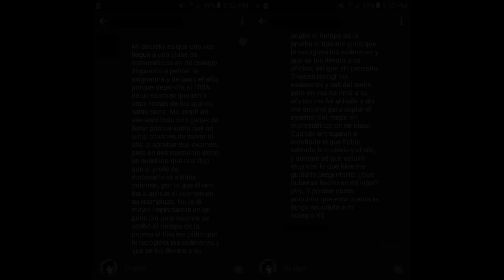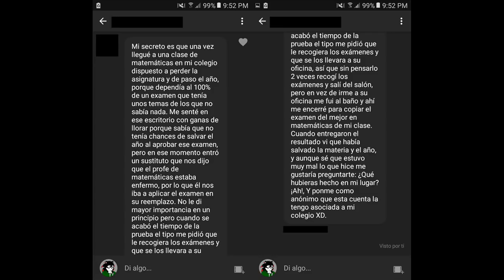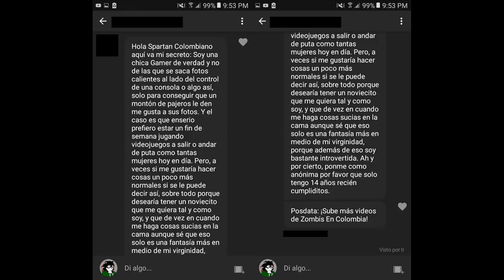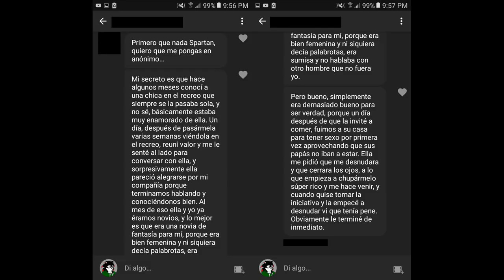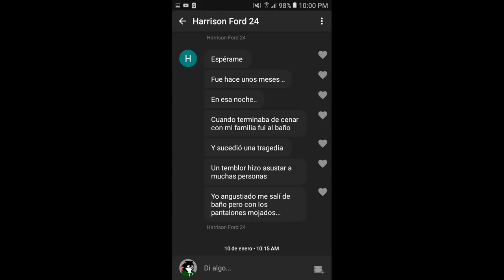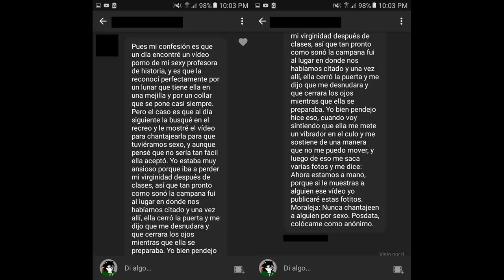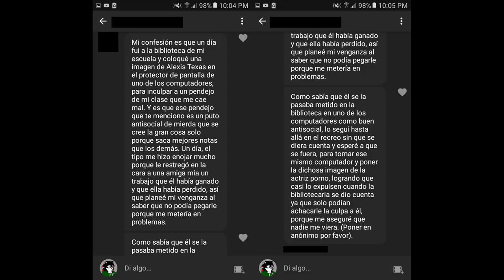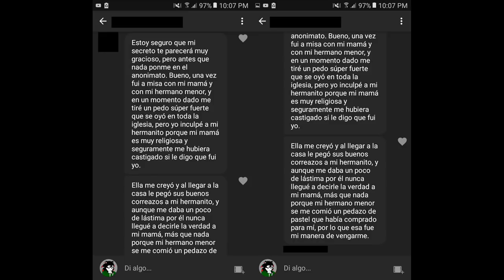Secretos Chistosos De Mis Subscriptores (1/4)